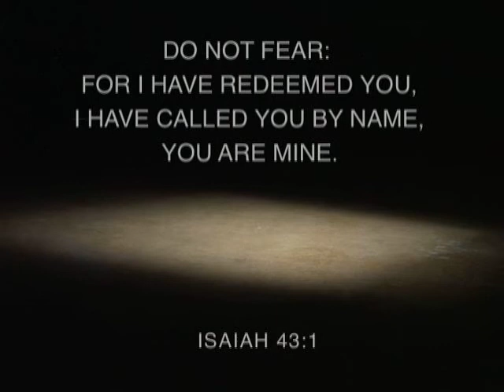Impact Burden OC